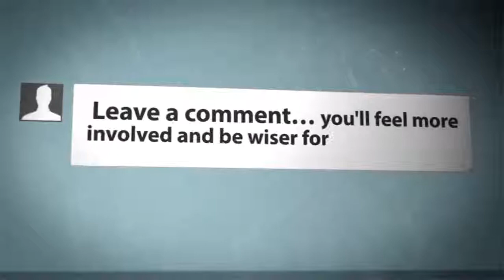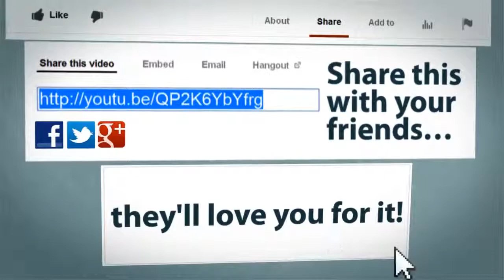Miley Cyrus Photos - Miley and Liam Hemsworth - Back in the Dayy